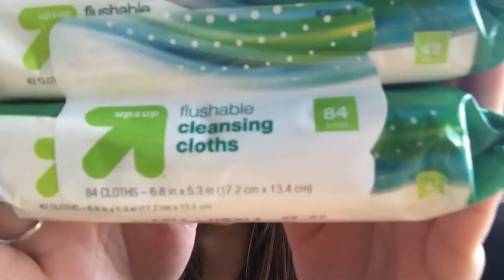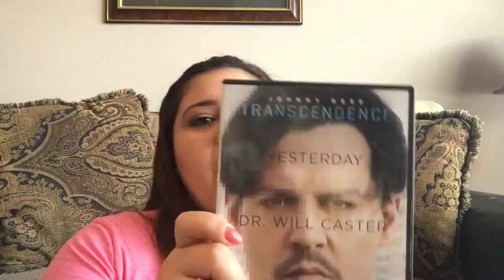My first Video ever/ HUGE Target Haul!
I did a huge target haul for my first video! Huge Shout out to my peeps on snapchat for encouraging me to upload this vid! and a huge thank you to my brother in law for editing my video!